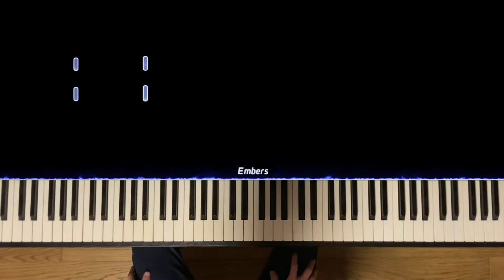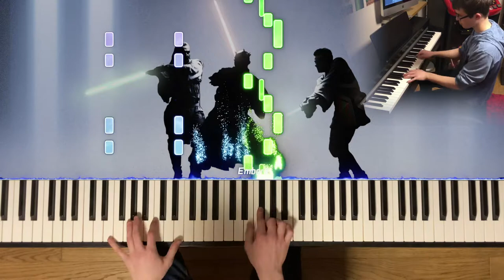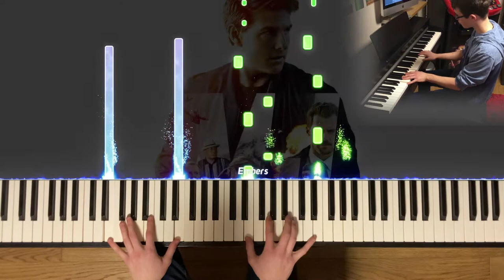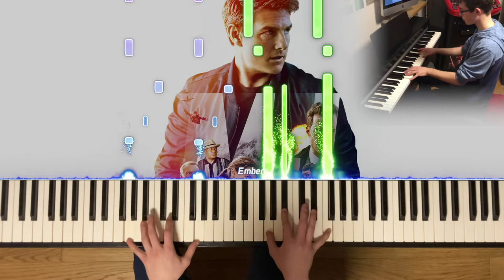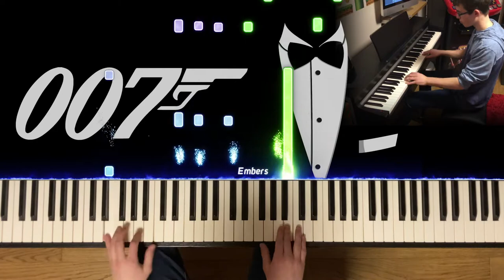Part 1: Spring Concert 2021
Student Performances from Stilwell Music.